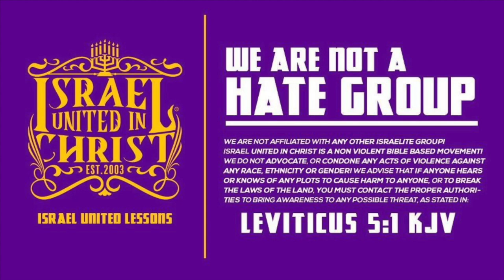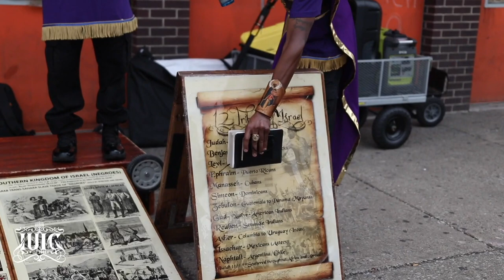The Israelites: Hanukkah is your Holiday NOT CHRISTMAS!